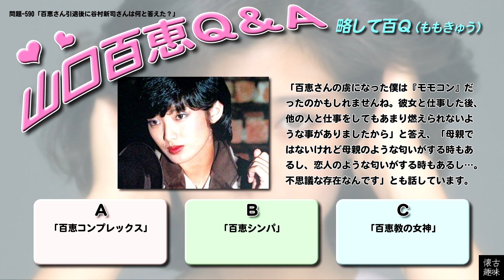百Ｑ問題 590「百恵さん引退後に谷村新司さんは何と答えた？」